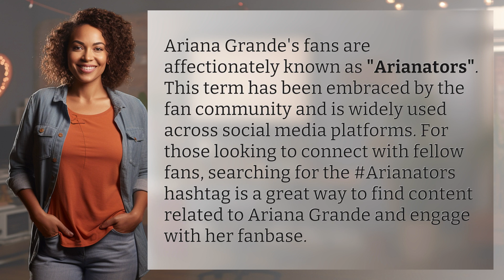What are Ariana's fans called?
Who are Arianators? Discover Ariana Grande's dedicated fanbase 👉 Arianators: Ariana Grande's Fanbase 👉 Learn about the passionate fanbase of Ariana Grande, known as Arianators. Join the community by searching for Arianators to connect with fellow fans and explore content related to the talented singer.

Laura S. Harris (2024, January 25.) What are Ariana's fans called?
    🌐 AskAbout.video